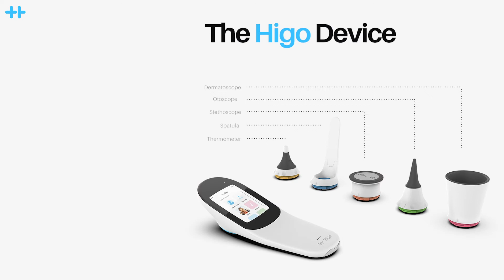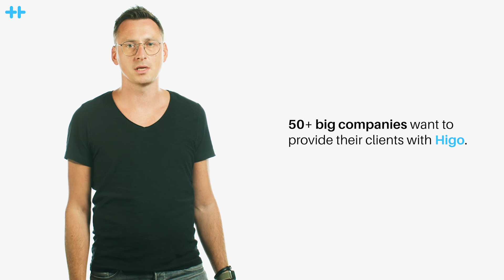HIGO Project Introduction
Hi, I'm Higo®. I look like a small device, but deep inside, I am a modern telemedical system. Now, in order to go to the doctor, you do not have to leave the house, because you have me - a doctor at your fingertips. I will help you examine your child - measure the temperature, listen to the heart and lungs, take photos of the throat, ear and skin - and I will send results to the doctor, who will make an accurate diagnosis. Cool right?